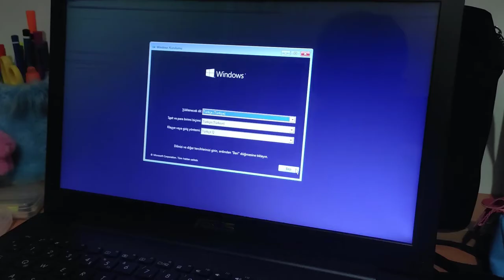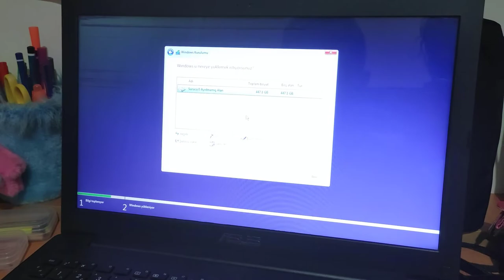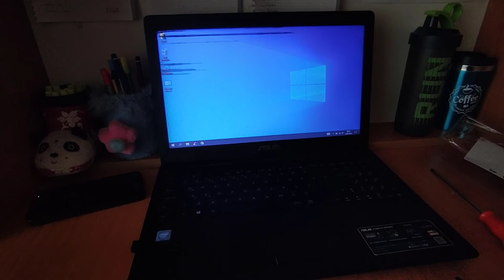ASUS X553S MODEL LAPTOP SSD VE RAM MONTAJI | DETAYLI ANLATIM